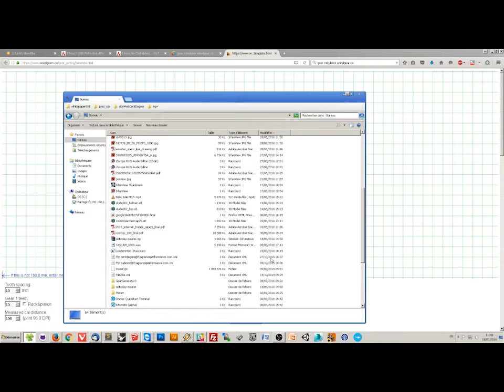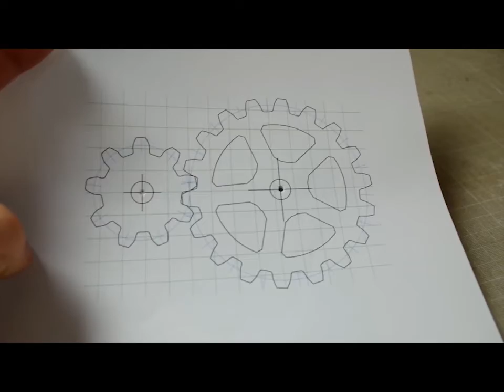Fabrication d'engrenage en contreplaqué - Engrenages En Bois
Engrenages en bois